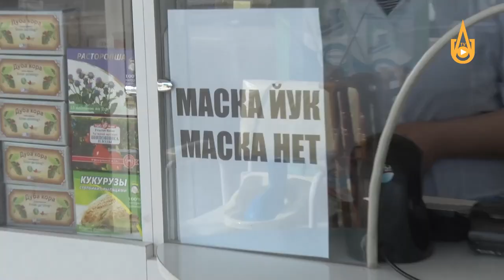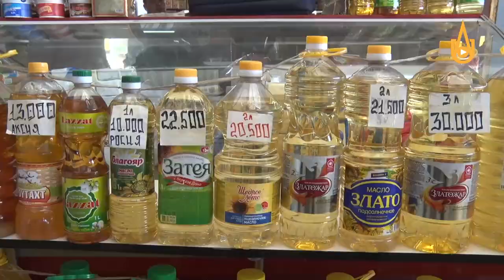О незаконном повышении цен на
Рейд съемочной группы телеканала "ОКМК ТВ" на дехканском рынке «Ойдин»